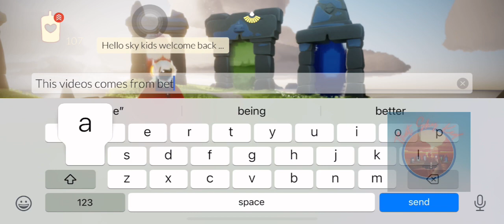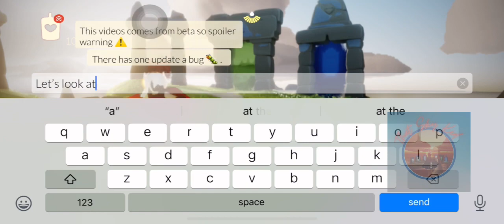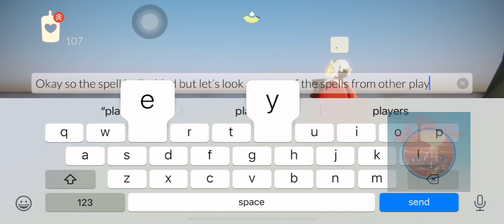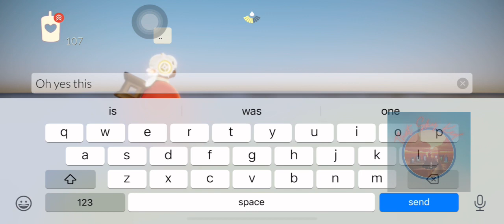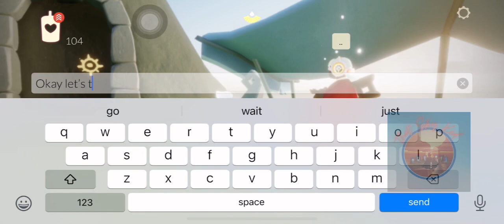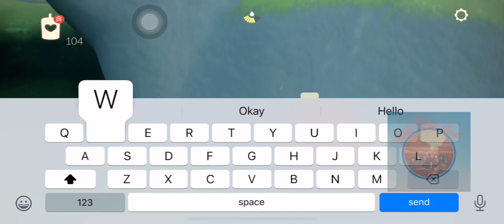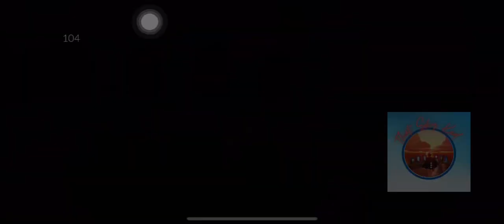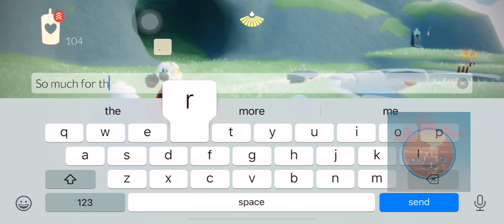BETA Update. Spoilers ahead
This video comes from BETA so Spoiler warning ⚠️ but I hope you enjoy.